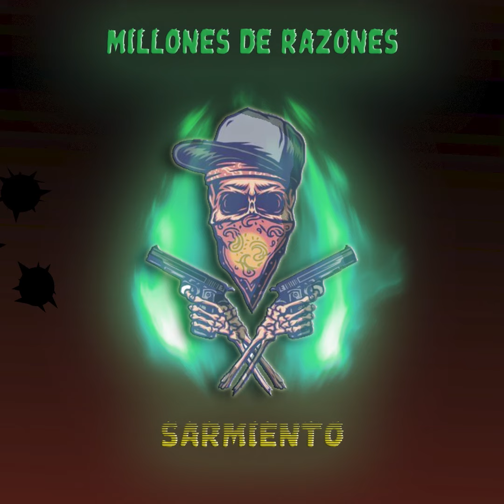Millones de Razones || Sarmiento (Prod. By JR 808)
Sarmiento New Music Released "Millones de Razones"